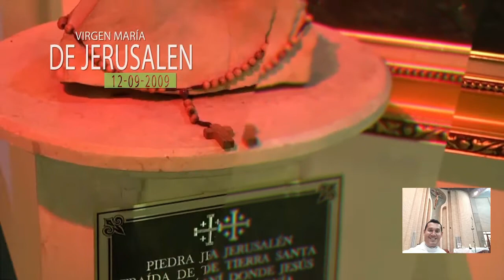EL EVANGELIO DE HOY 06 NOVIEMBRE 2019